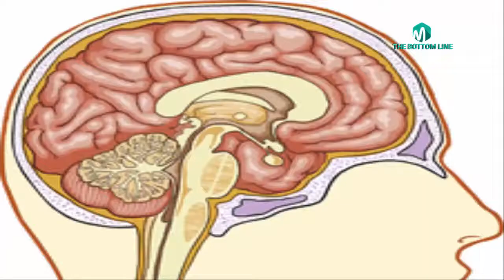mysterious and secret performance of human nose urdu hindi -the bottom line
this video is about mysterious performance of human nose